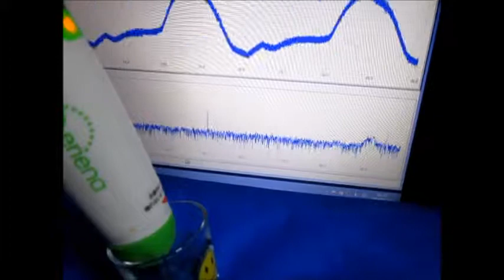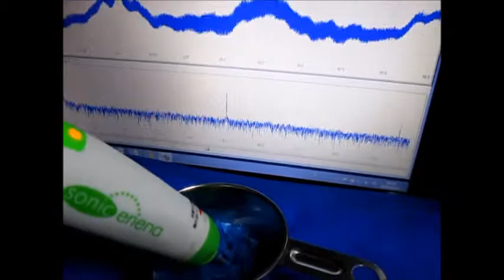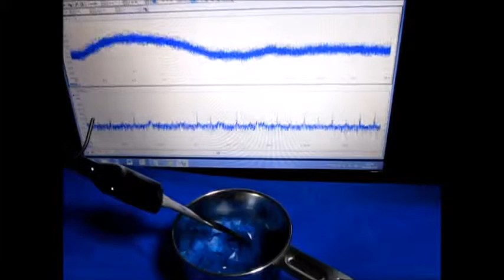超音波発振計測解析システム（超音波テスター）：：実験動画 ultrasonic-labo